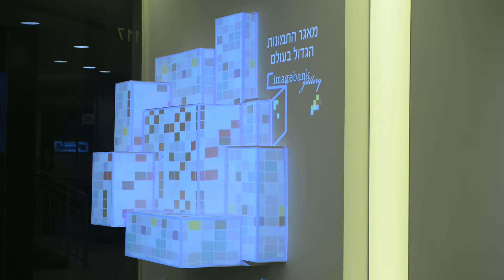מיפוי תלת מיימדי על קוביות בגלריית אימג' בנק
כדי לחזק ולהדגיש את הבידול של הגלריה מכל גלריה אחרת, בחרנו להציב מצגת במיפוי תלת מימדי אשר חושפת את הקהל למגוון הרחב של יצירות הצילום אותן מציעה הגלריה.
מקרן רב עוצמה משדר באופן קבוע וידיאו ארט על מבנה קוביות שיוצאות מהקיר בגדלים שונים.
את תוכן המצגת יצרו וערכו "סטודיו אינסייט" במסירות רבה .
                                                    3dmi - עיצוב פנים ותדמית
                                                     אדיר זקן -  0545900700